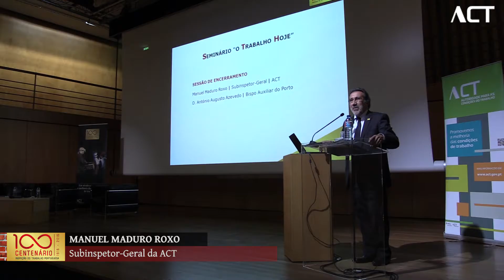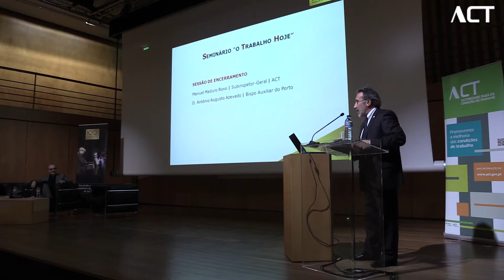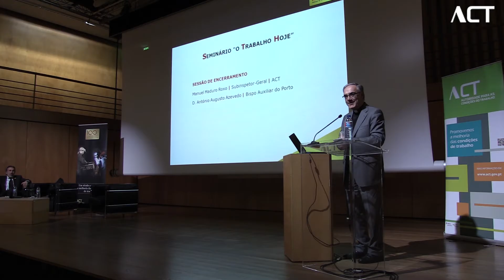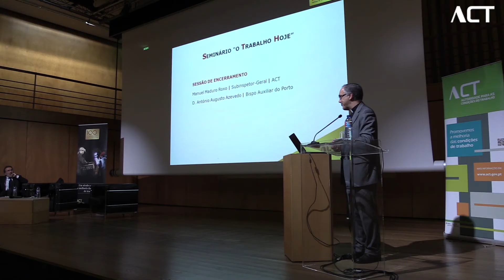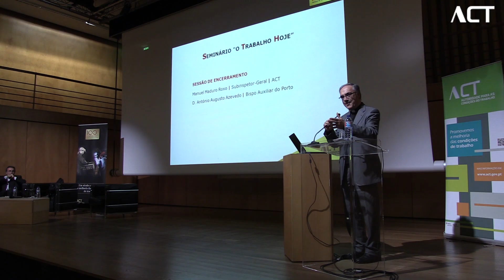Sessão Encerramento do Seminário O Trabalho Hoje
Seminário: O Trabalho Hoje - 02/02/2017